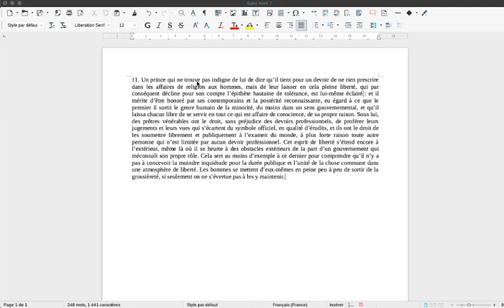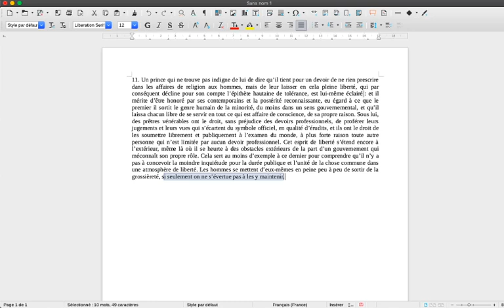Lumières 11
Lecture de Qu'est-ce que les Lumières? paragraphe 11